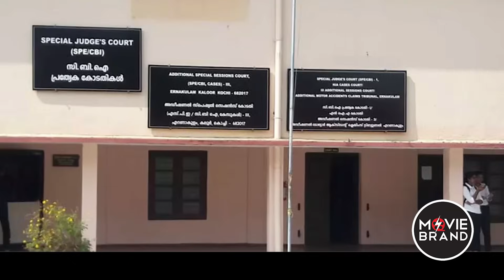Dileep | നിർണായക ദിവസം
സാക്ഷികളെ വലയിലാക്കി
രാമൻപിള്ളയും ക്രൈംബ്രാഞ്ചും